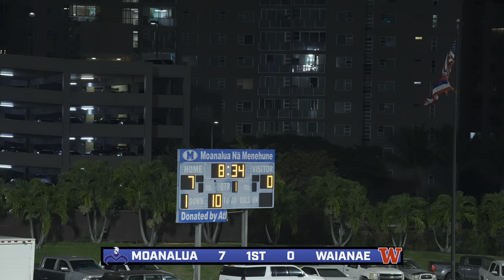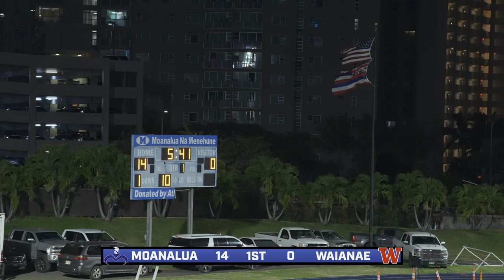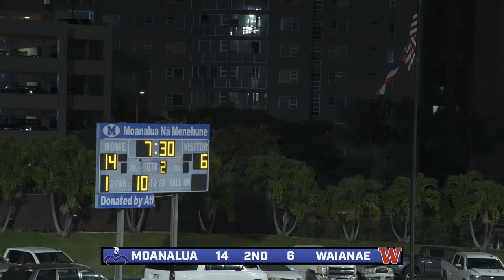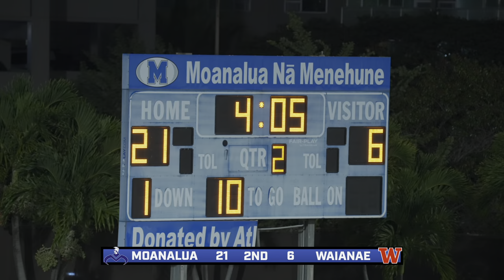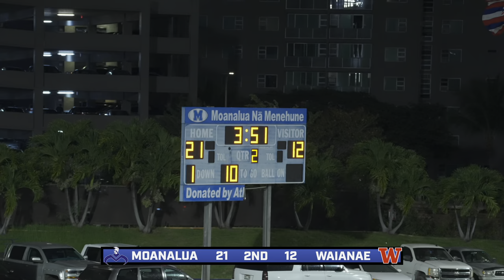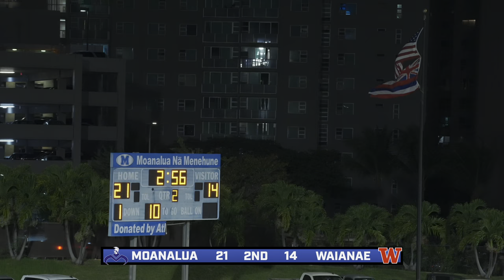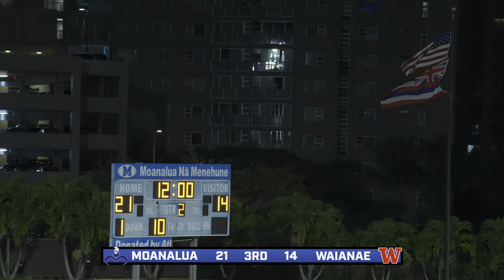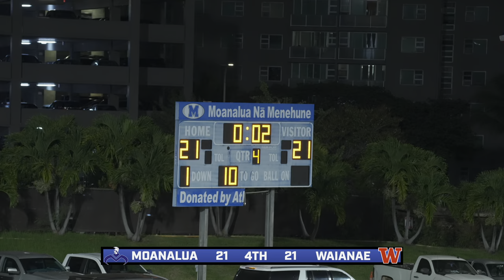MOANALUA NA MENEHUNE VS WAIʻANAE SEARIDERS HIGHLIGHTS | HAWAII HIGH SCHOOL FOOTBALL | 2024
OIA Division I - Moanalua Na Menehune hosts the Waianae Seariders. 2024 Hawaii High School Football.